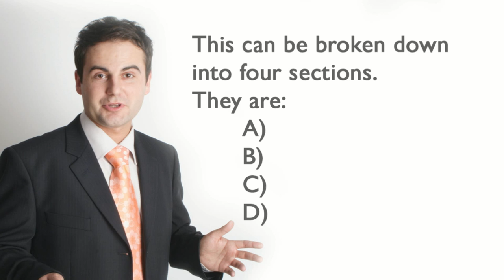ESLgold.com Classifying Video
This video from ESLgold.com helps ESL students learn how to make classifying statements in English. ESLgold.com is the world's largest collection of ESL learning resources including, games, videos, lessons, worksheets and quizzes.